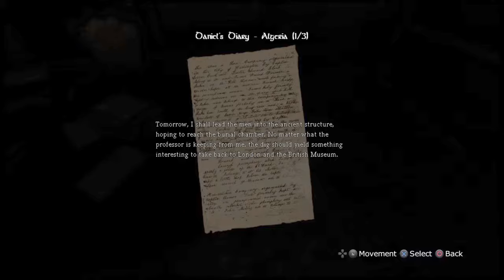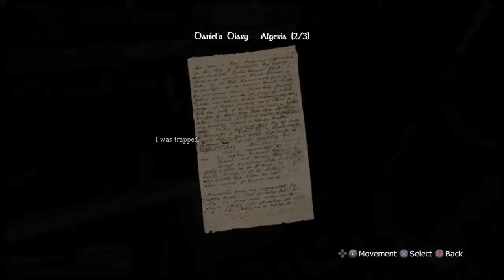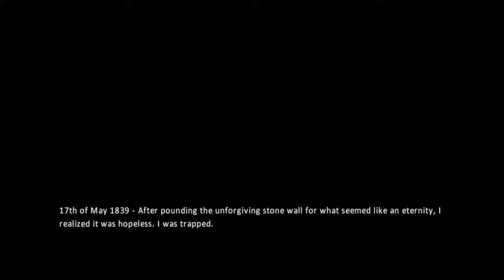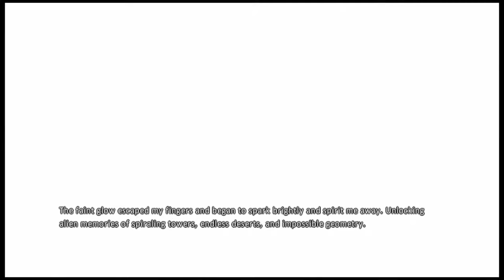Amnesia: Part 2 - Damn Daniel's Diary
Confused man moans at walls